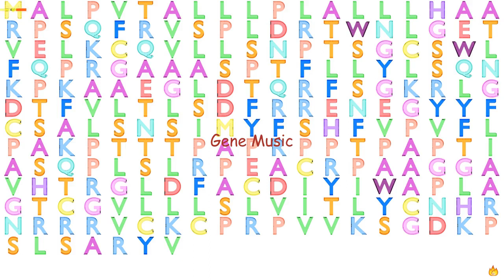Gene Music using Protein Sequence of CD8A "CD8A MOLECULE"